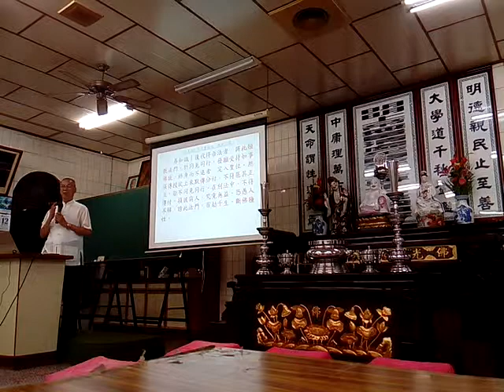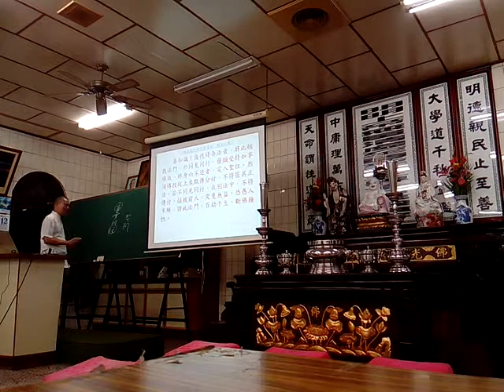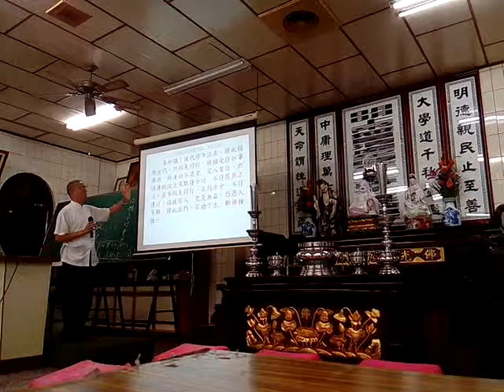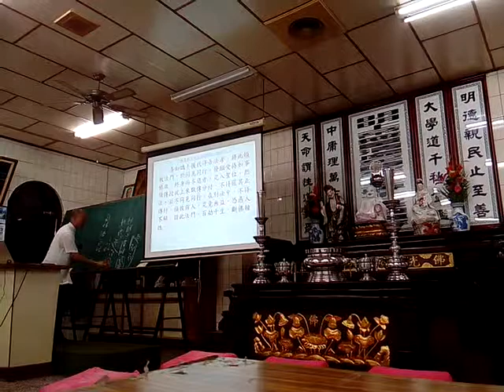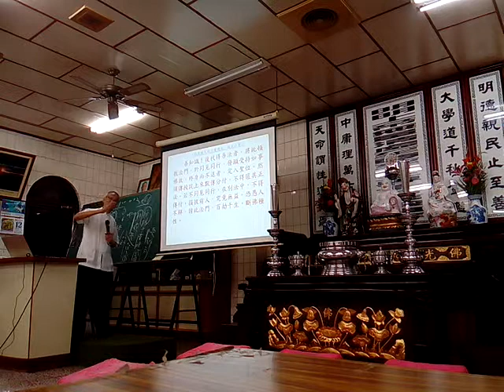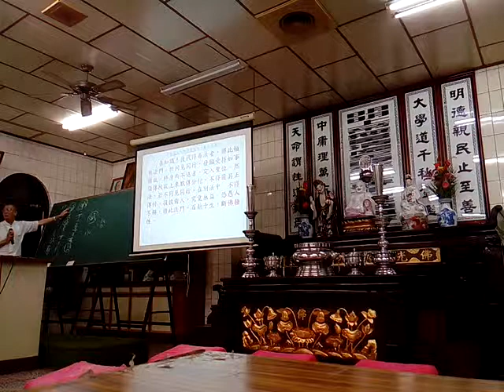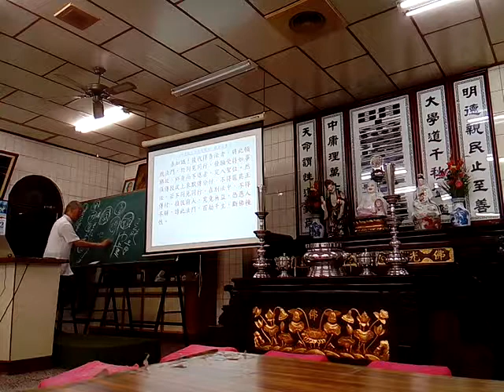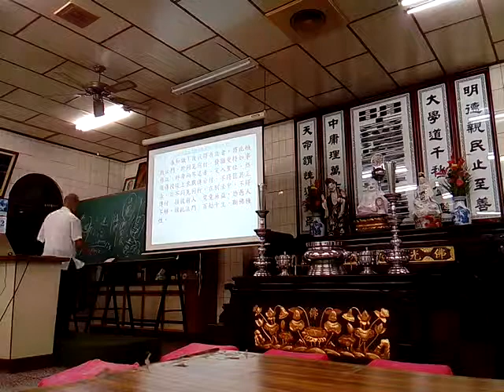VID_20180412_213042新營和誠單位天恩佛堂六祖壇經班邀請副前人講解般若品第二